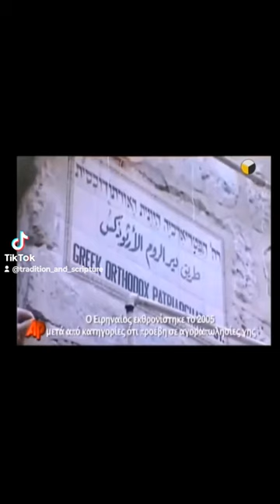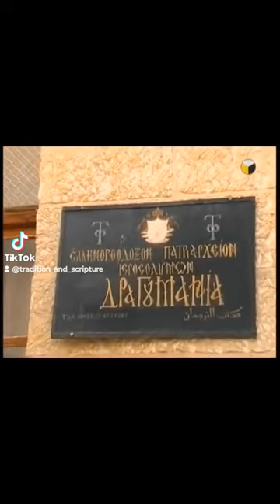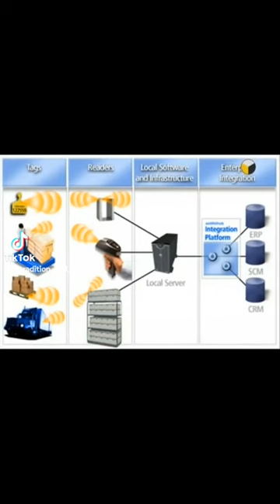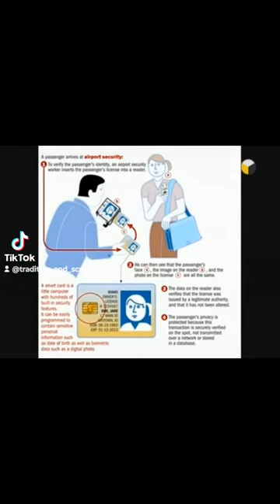☦️С мълчание се предава Бог☦️ Част 3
☦️Бившият Йерусалимски патриарх Ириней почина на 83-годишна възраст тази сутрин в болница в Атина, където се лекуваше през последните години.
☦️Ириней I (с рождено име Емануил Скопелитис) е роден на о-в Самос през 1939 г. Той е патриарх на Йерусалим в периода от 2001 г. до 2005 г., когато е свален от катедрата с решение на Събор на предстоятелите на Православната църква, който го върна в монашески чин заради скандал, свързан с покупката и продажбата на патриаршески имоти.
☦️Той никога не прие обвиненията, като твърдеше, че това е заговор срещу него, за да загуби трона си.
☦️През 2019 г. Йерусалимският Св. Синод отмени низвержението му и той беше възстановен в епископски сан, като получи титлата „бивш патриарх на Йерусалим“. По свое желание и с ходатайството на Атинския архиеп. Йероним той напусна Йерусалим, където живееше в принудителна изолация, и се премести в Атина, за да получава по-добри здравни грижи. Бившият Йерусалимски патриарх беше настанен на издръжка на Гръцката църква в църковния старчески дом в Беотия, но здравето му беше вече сериозно разклатено.
☦️Тялото на починалия патриарх ще бъде изложено за поклонение в параклиса „Св. Елевтерий“ до митрополитската катедрала в центъра на гръцката столица. Тази вечер там ще бъде отслужена нощна св. Литургия, а опелото и погребението ще бъдат утре в родното му място на о-в Самос. Заупокойната служба ще отслужи Самоският митрополит Евсевий. Бившият Йерусалимски патриарх ще бъде погребан в гробището на манастира „Честнѝя Кръст“.